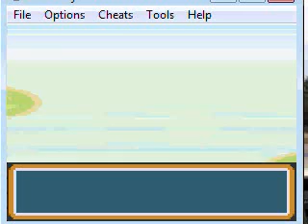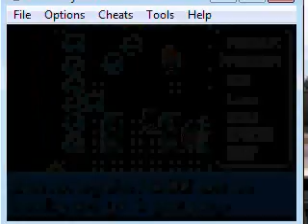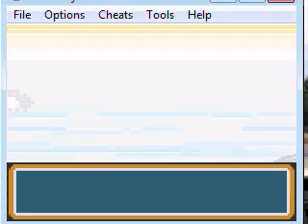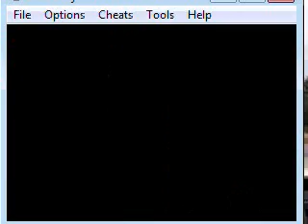Lets Play Pokemon Shiny Gold part 37:Gym Trainers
boring :D